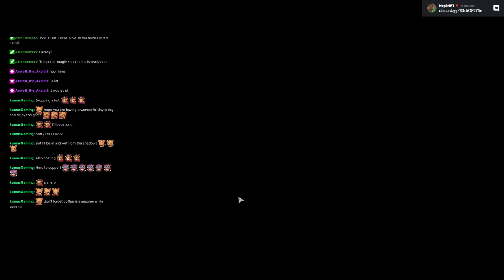Shadowrun: Hong Kong (2015) - Part 2/8 [2021-10-16]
We're detectives now.